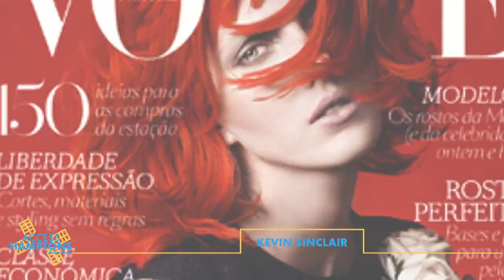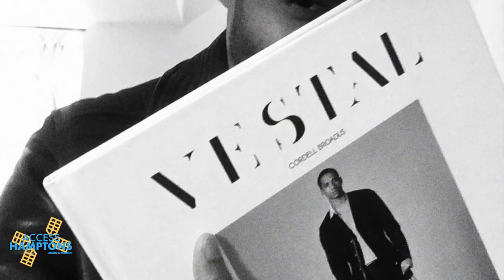Kevin Sinclair X Access Hamptons X Art Vs Media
Master class with photographer and editor-in-chief of Vestal, Kevin Sinclair. His work has appeared in numerous fashion and photography publications including Vogue, Elle, Harper's Bazaar, L'Officiel, and dozens more. Kevin has worked with some of the top brands in the photographic and related industries such as Calvin Klein, Diesel, Brooks Brothers, Saks Fifth Ave, Nordstrom, Elie Tahari. A clean, bold, and graphic style has become the hallmark of his work, whether he is shooting fashion editorials, or celebrities. Kevin is renowned for his creativity and collaborating with designers and stylists in order to create fresh looks. He has worked along side house hold names in the fashion industry such as Andreas Melbostad (creative director), Marie-Amélie Sauvé (creative director), Nina García (editor-in-chief), Zanna Roberts Rassi (fashion editor), Peter Koblish (Art director), celebrities such as Willem Dafoe, Gal Gadot, Daniel Radcliffe, Joe Alwyn, Zachary Quinto, Michael Shannon, Huge Dancy, Charlie Plummer, Maria Valverde, and top models like Helena Christensen, and Karolina Kurkova.